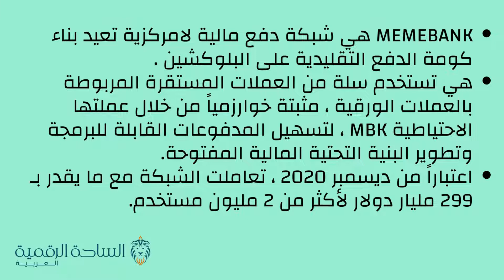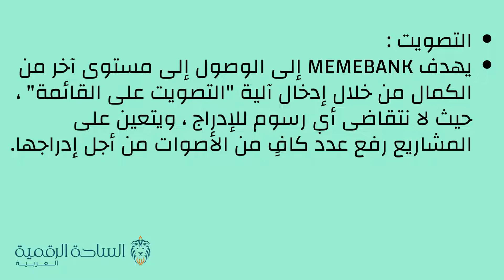MBK / MemeBank العملة الرقمية